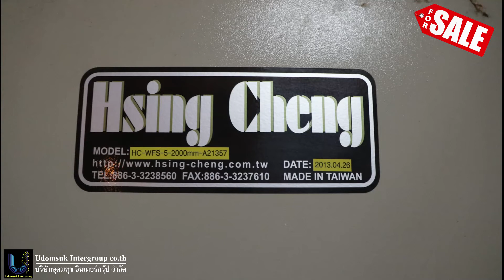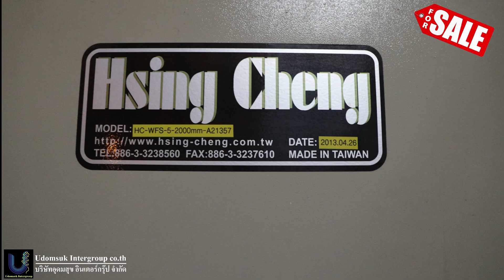Hsing Cheng Mercerizing Washing Machine for Cotton Fabric / srcomd hand textile FINISHING DYEING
HC-WWM
Mercerizing Washing Machine for Cotton Fabric
High-speed design concept has high productivity
Efficient washing with very low water consumption
Using automated controls to maintain execution and stable
Reducing dye consumption improves dyeing uniformity
Make fabrics more colorful and bright
Some parts may be  sold at the moment , please inquire
Bests Regards
Connor